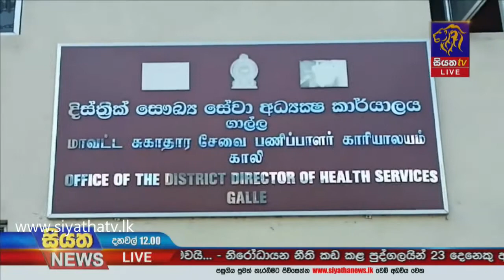ගත වූ පැය 24 තුළ දී මෙරටින් තවත් කොවිඩ් මරණ 8 ක් |Siyatha News